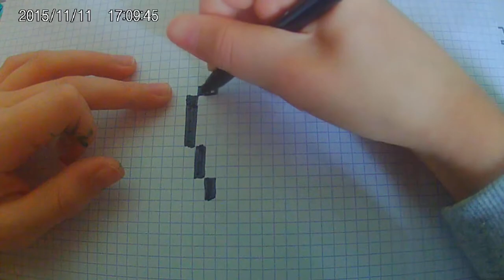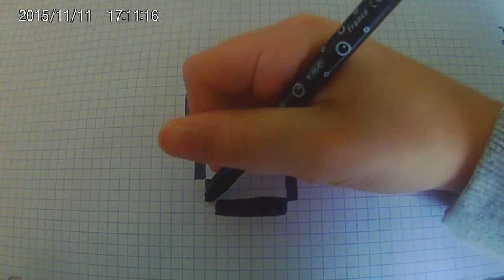[Tuto] comment dessiner un seau d'eau minecraft en (PIXEL ART)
bonjour les ami je m'appelle kellian
Je fait du minecrft, Titanfall2, Nerf, pixel art, geometry dash
du pc  jespère que mes video vous plaise